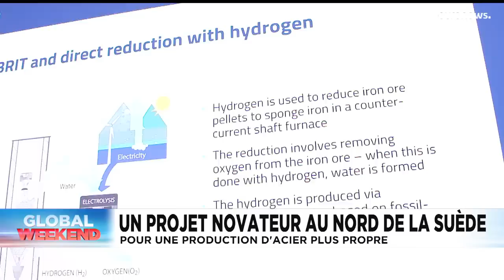Bamako reçoit des avions russes, et plus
Les actualités du samedi 21 janvier 2023, matin :

00:00 Bamako reçoit des avions russes
01:28 Burkina Faso : manifestation anti-France
02:28 Acier: un projet novateur au nord de la Suède

Image : Capture écran / AFP